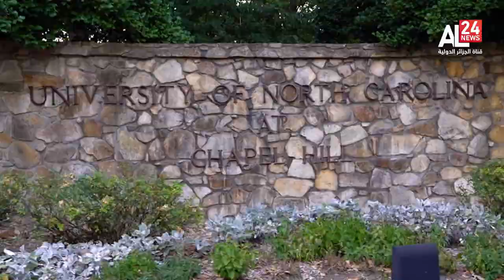Coupe du Monde Féminine | La sélectionneuse Sarina Wiegman le talon d’Achile du 11 féminin anglai